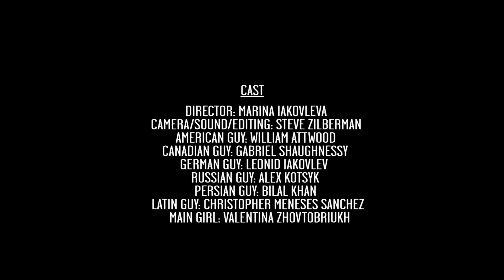How Men Flirt Around the World?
From USA to Germany, how do men flirt around the world?
Keep in mind, this is a comical perception of the different flirting styles around the world.

Join me as I travel the world and explore culture and dating trends.

Filmed in:
Toronto Canada